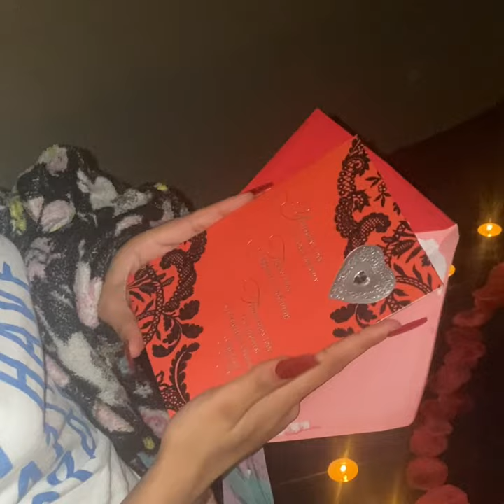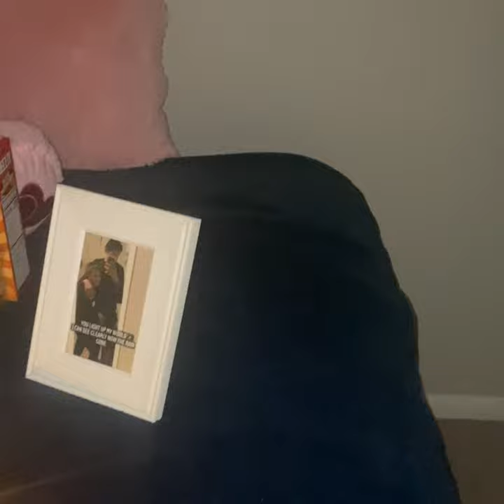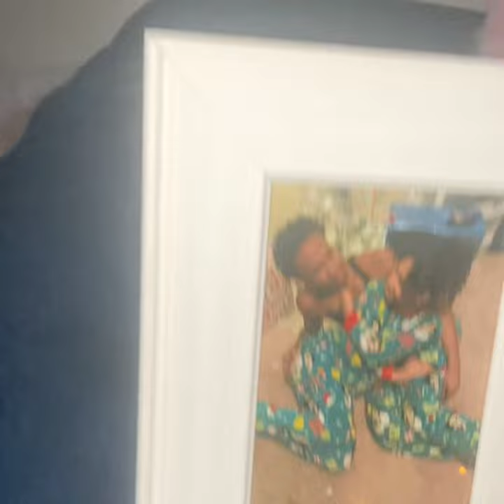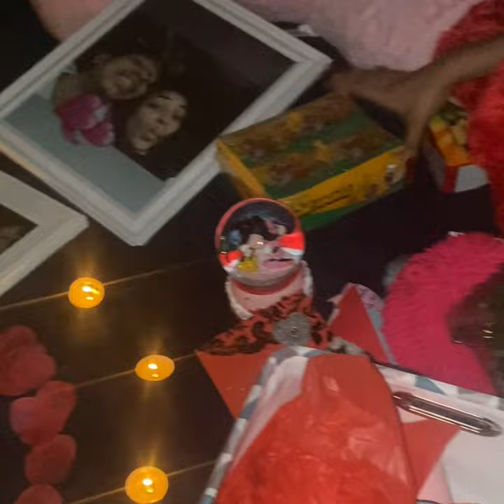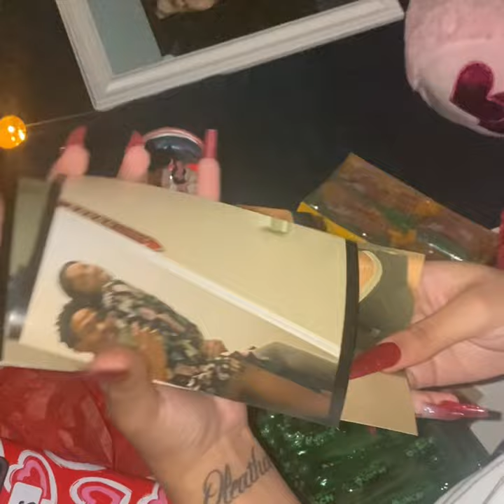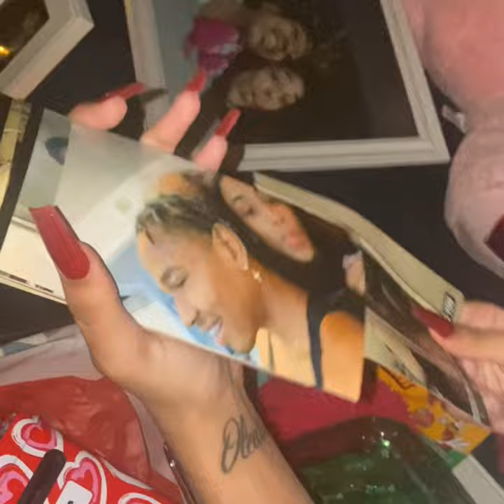SURPRISING QUEEN FOR VALENTNES DAY‼️ SHE ALMOST CRIED 😱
* DO NOT OWN COPYRIGHTS TO ANY OF THE MUSIC IN THIS VIDEO *
      Queen_Livez
      Hoeim.nae
      Tharealdeee